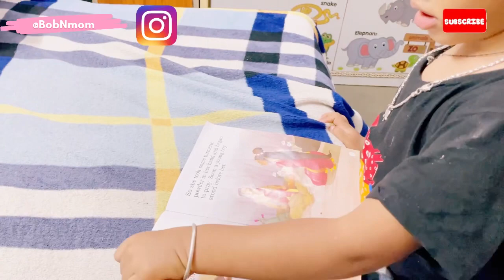Sunday Matlab Funday | Pool edition with yummy yummy food 🍱| BobNmom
Sunday Matlab Funday | Pool edition with yummy yummy food 🍱| BobNmom subscribetomychannel smarttoddler varanasiblogger bobnmomvlog smartkids cutebabyboy 365vlogschallenge #hindivlog

Video Editing courtesy: VN APP